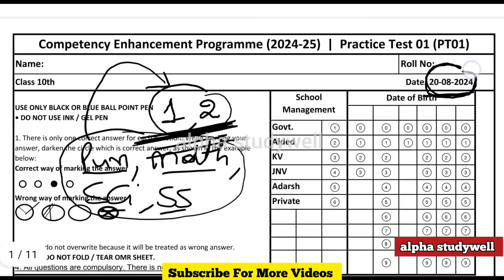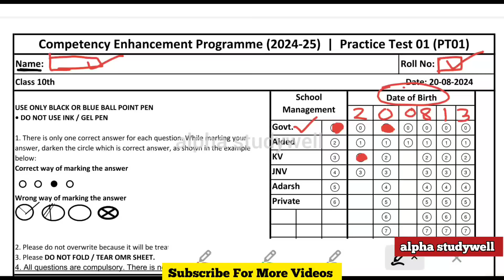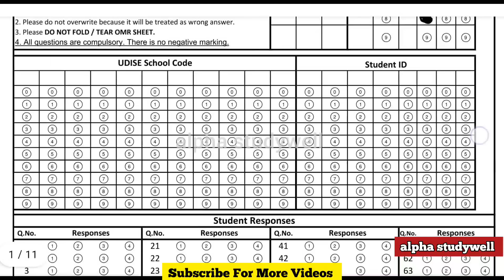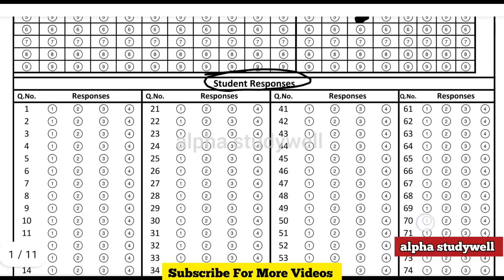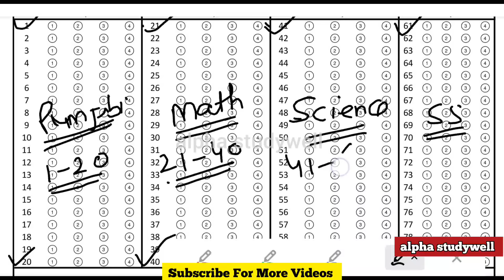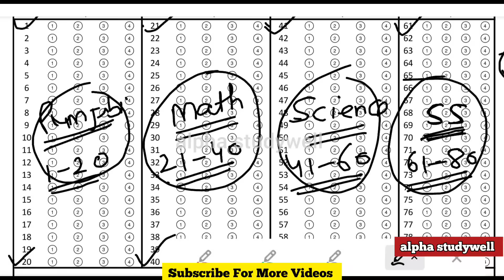Competency Exam 20 ਅਗਸਤ 2024 OMR Sheet ਕਿਵੇਂ ਭਰੀਏ?ਪੇਪਰ ਕਿਸ ਤਰਾਂ ਦਾ ਹੋਵੇਗਾ?ਕਿੰਨੇ ਨੰਬਰ ਦਾ ਪੇਪਰ ਹੋਵੇਗਾ?